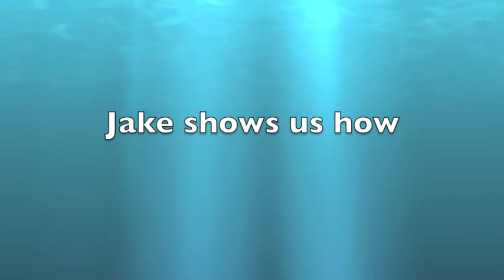Casa Vieja Lodge 2.m4v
sailfishing on fly Guatemala